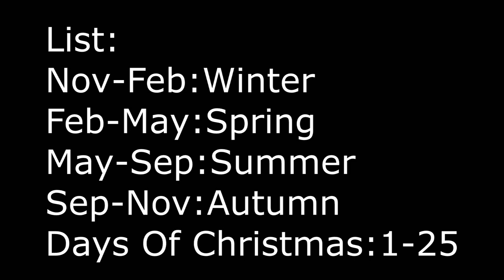Season Guide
My Final Video Set By Me To Be Made For Kids